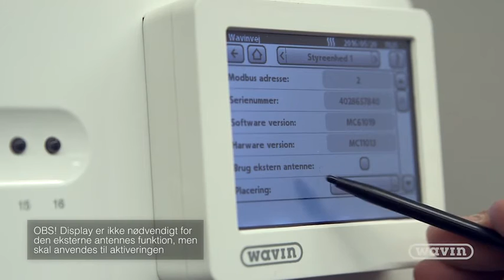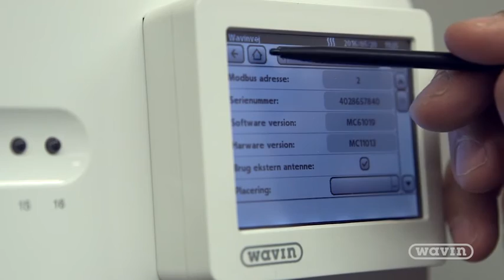AHC 9000 - Sådan monterer og tilmelder du en ekstern antenne | Wavin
Dette er en vejledning til montering af en ekstern antenne. På steder, hvor den trådløse forbindelse kan have svære vilkår, kan det være både en fordel eller en nødvendighed at montere en ekstern antenne.

Vær opmærksom på, at der skal anvendes et trykfølsomt display til aktivering af antennen. Displayet er dog ikke nødvendigt for, at antennen fungerer – det kan efter aktiveringen afmonteres igen.

Wavin AHC 9000 styreenhed er pålidelig, i høj kvalitet og nem at montere. Vi har over 15 års erfaring med funktionelle, velproducerede gulvvarmeløsninger og de dertilhørende varmesystemer. Vi inkorporerer fremtidens teknologi og designer vores enheder med smarte og logiske egenskaber.